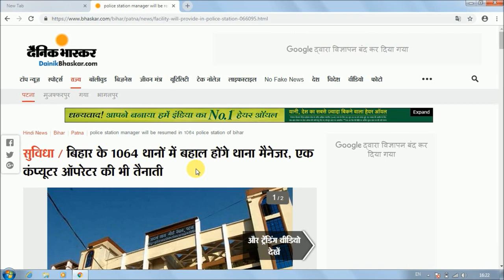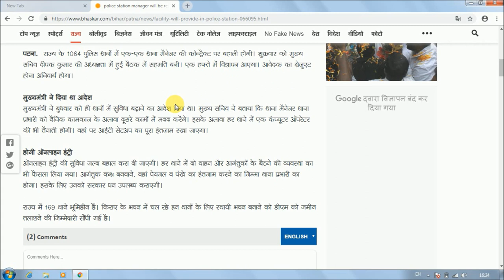Bihar new Vacancy 2018, थाना मैनेजर और कंप्यूटर ऑपरेटर, Total Post- 2018, Online Apply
Hello Friends,